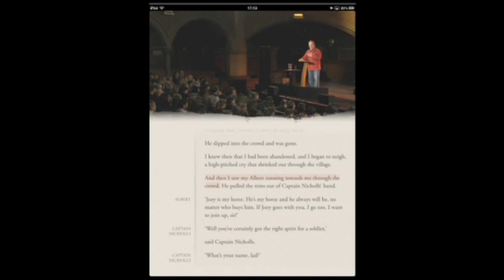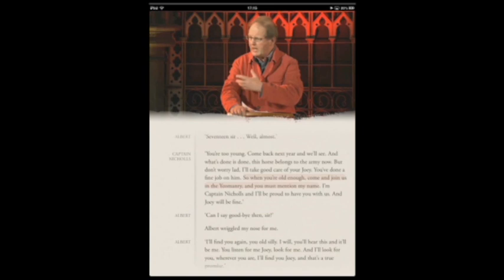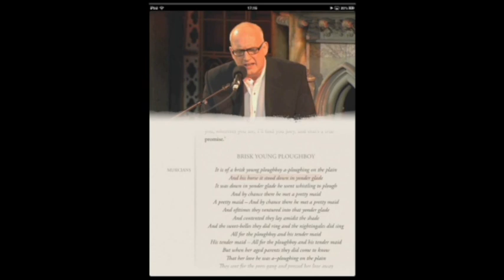Michael Morpurgo: Inspiration for Writing War Horse | Interview, Live Reading & App Demo WWI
Interview with renowned children's author, Michael Morpurgo, as he reflects on his prolific career, inspiration and bestselling book, War Horse. In this exclusive discussion, Morpurgo delves into the process of creating the unforgettable story that captured the hearts of millions and inspired an Academy Award-nominated film.

As part of the interview, Morpurgo also shares insights into his latest innovation, an enhanced digital edition of War Horse, featuring an interactive app that brings the real story of World War I to life through a blend of documents, maps, photographs, and film. Additionally, the app includes a special live reading by Morpurgo, providing a unique opportunity to hear the author's interpretation of his masterpiece.

This interview promises to be an unforgettable experience for fans of Michael Morpurgo, history enthusiasts, and anyone looking for insight into the creative process of one of the world's most celebrated authors. Don't miss your chance to gain a deeper understanding of the themes and messages that make War Horse such a timeless classic, and discover the innovative technology that is taking the story to new heights. Join us for an exclusive interview with Michael Morpurgo and immerse yourself in the world of War Horse like never before.